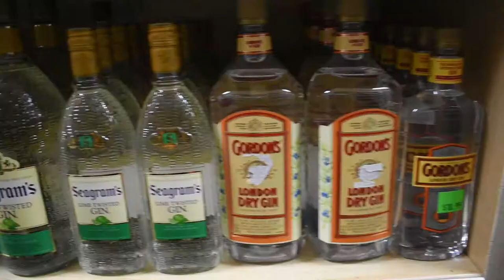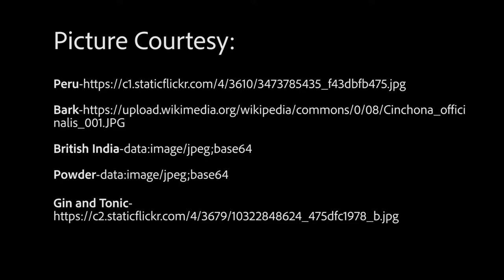G&T History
A short history of the Gin & Tonic with a tutorial!